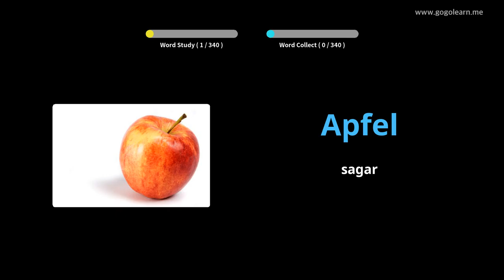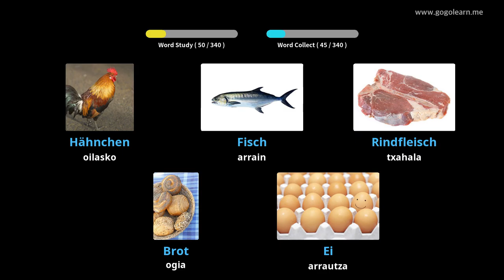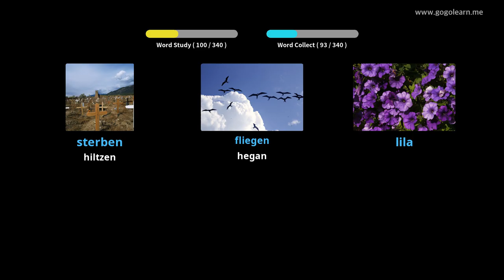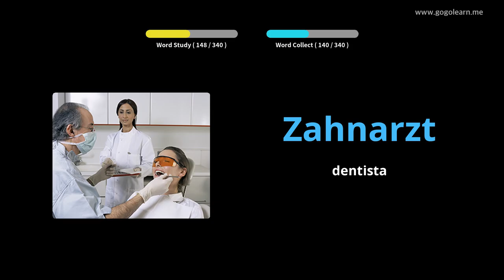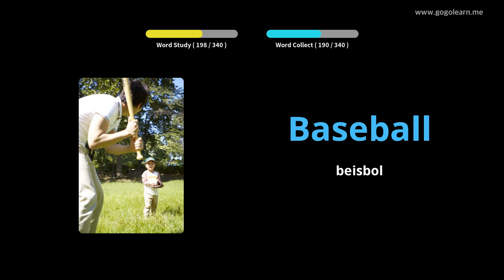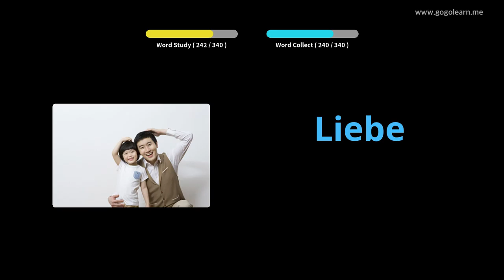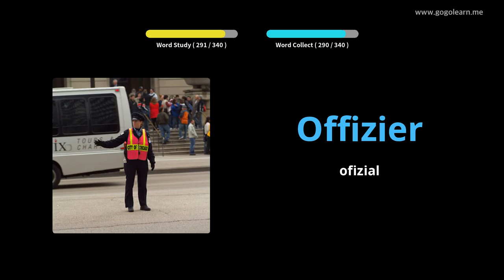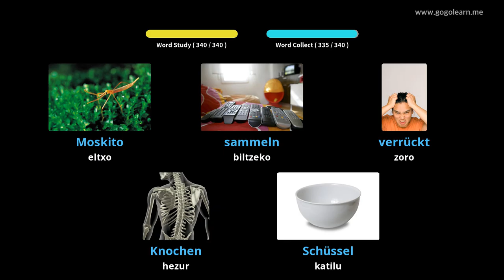Ikasi Alemaniako irudiekin | Alemaniako Hiztegia Oinarrizko haurrak | Golearn